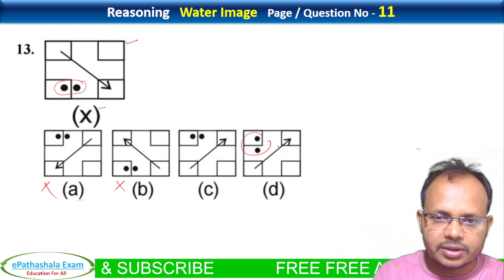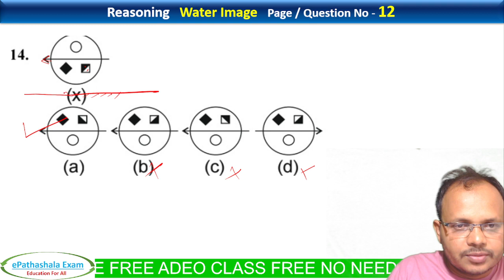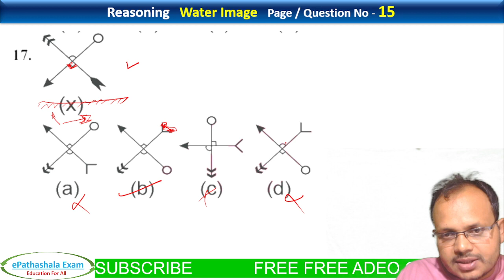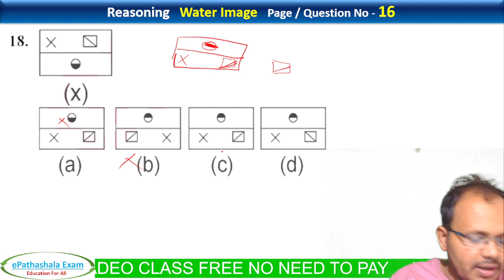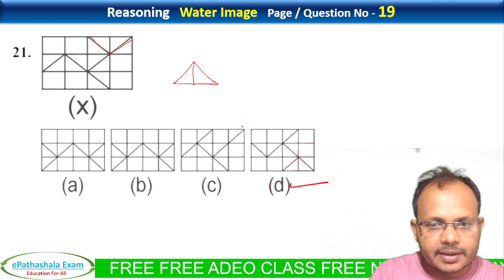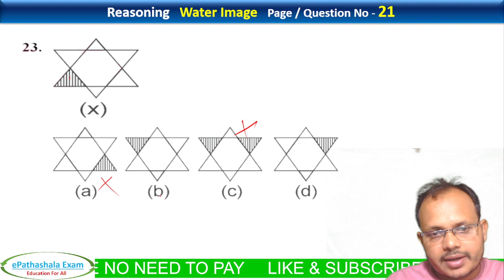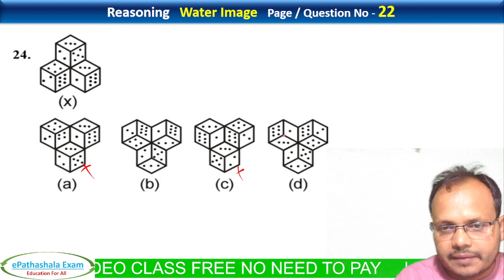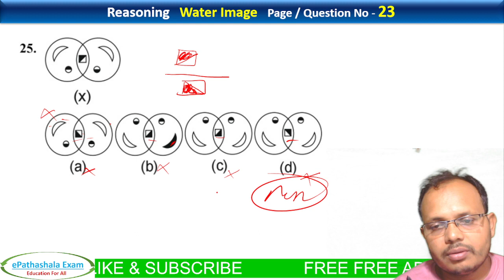water image reasoning tricks जल प्रतिबिंब Reasoning reasoning waterimage cgjob cgexam PART 2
water image reasoning tricks जल प्रतिबिंब Reasoning